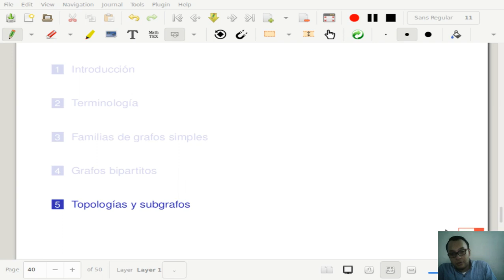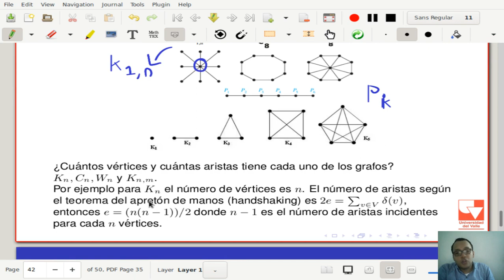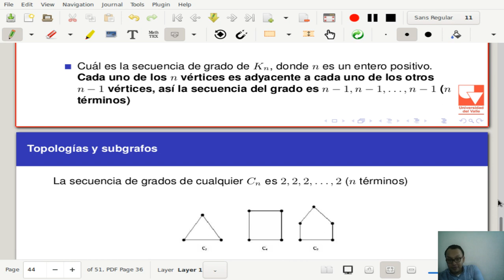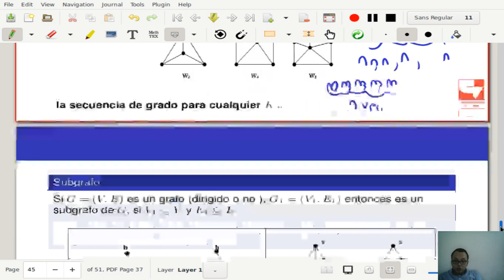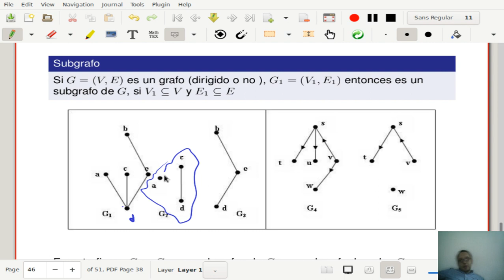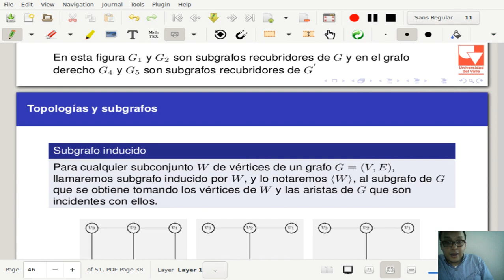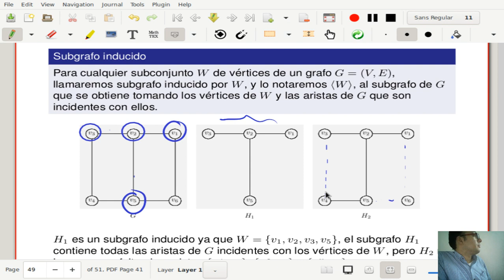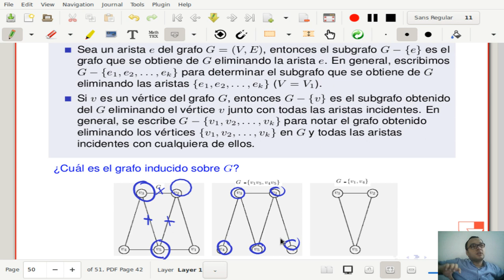Matemáticas discretas II Clase 8-4 Subgrafo recubridor e inducido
Clase 08 - 14 de Enero de 2019

750084M Matemáticas discretas II, Universidad del Valle, Cali Colombia